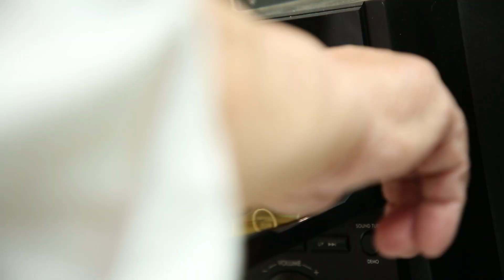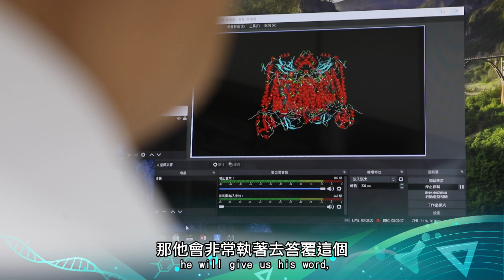2021總統科學獎頒獎典禮影片-得獎人陳長謙院士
熟悉陳長謙院士的人都明白他是一個愛好音樂的科學家，在他身上有著古典與現代的無限融合，造就了他在科學方面的創新關鍵，他曾說［創意在我的人生觀當中最為重要，我的求知慾很強 想知道真相是什麼］；他帶領著無數的菁英，將科學的能量匯聚與實踐，喜歡研究別人完全不懂的問題，而他是那個能得到答案的人。
陳長謙院士在過去25年唯一研究的就是甲烷氧化蛋白，以此為基礎，讓人開發催化劑來降低碳排放，對人類和社會的福祉都有深遠的影響。

我只喜歡解決問題// I’m just interested in solving a problem.
理解是對我智慧的挑戰// Understanding is a challenge to my intellect.
科學是對我智慧的挑戰// Science is a challenge to my intellect.